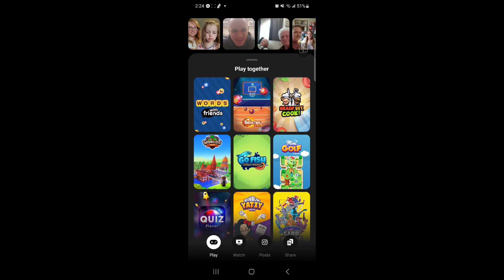Day In the Life 2023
First some short clips leading up to our day in the life. With the sick kids, we try to distract and play! Daddy got home early and even cooked with all of us. He's a great Daddy. :)